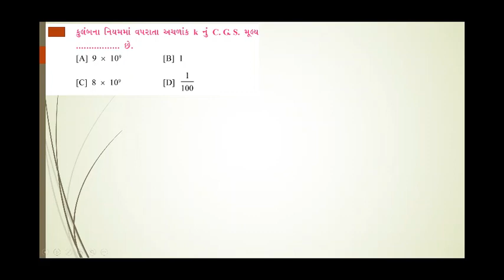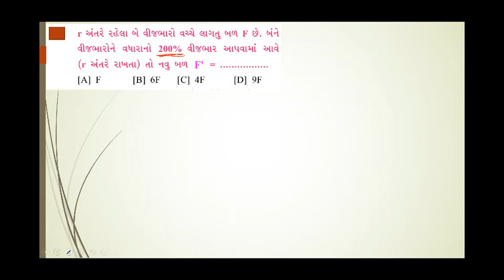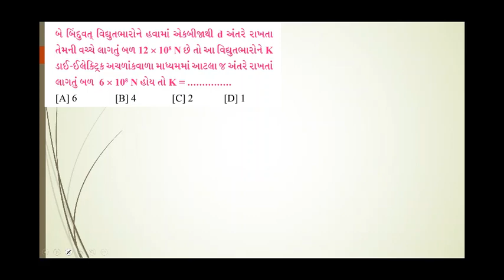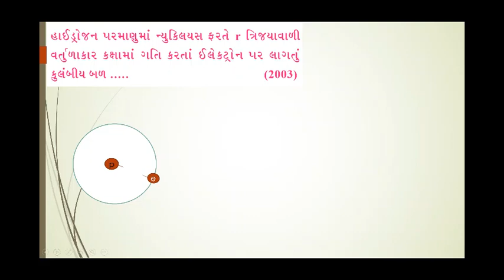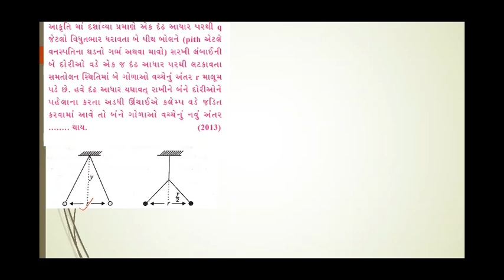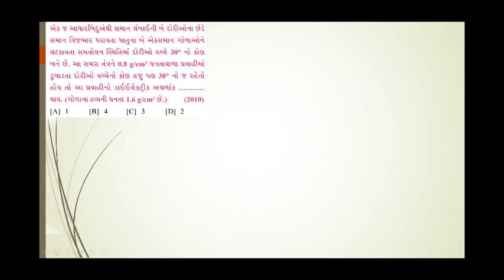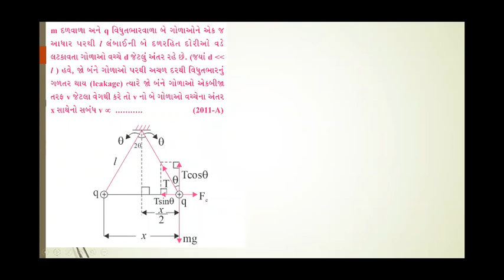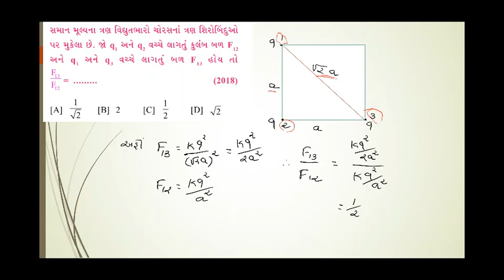NEET JEE GUJCET MCQS OF ELECTRIC FORCE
neet/jee/gujcet mcqs of electrical force